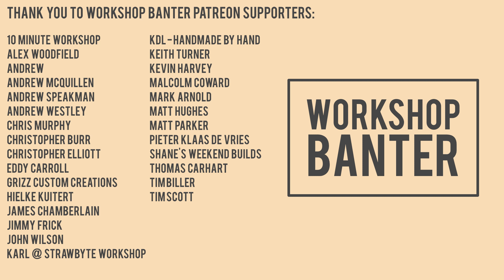EP16: Timber Merchant Rant / Tool Review Bias / Is Salvaging Wood Worth The Hassle?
In this episode Keith takes over from Matt's ranting duties to moan about timber merchants being stuck in the past, we discuss whether tool reviews can really be unbias, is salvaging wood really worth the effort?  Plus tips for staying cool during a heatwave, and are biscuit joiners really that useful?